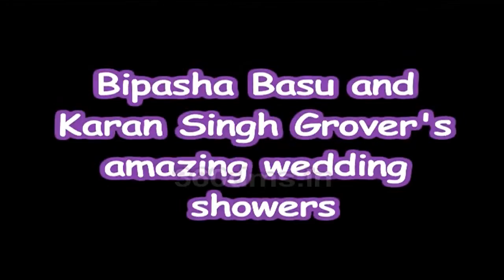Bipasha Basu Receives Bridal Shower, Karan Singh Grover Heads To Goa For His Bachelor Party